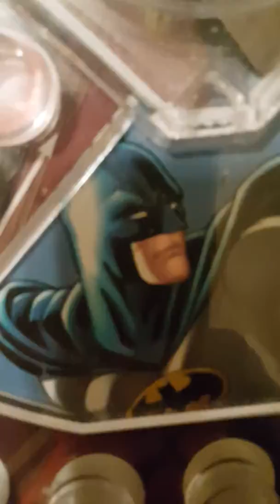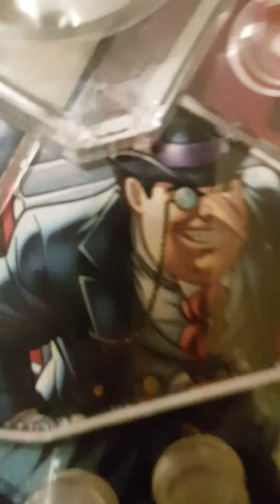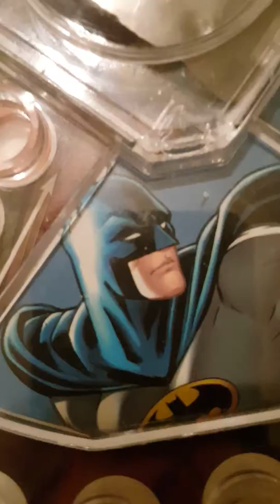Batman vs all of the enemy's part2